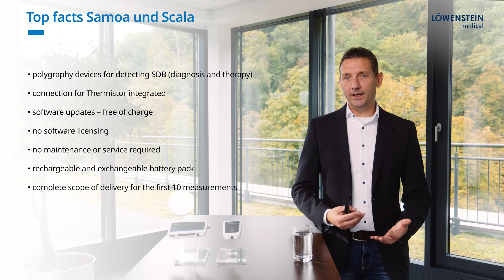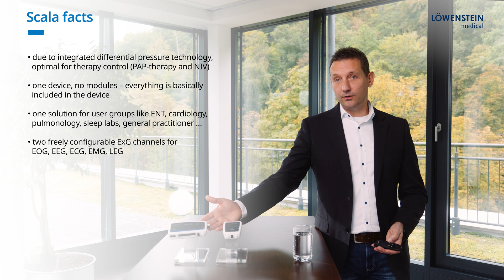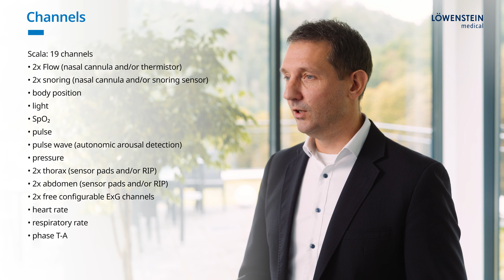The polygraphy devices Samoa and Scala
Product information video for presenting the two polygraphy devices Samoa and Scala from the polygraphy line by Löwenstein Medical. We present the two devices in direct comparison and inform you about technical features, functionality, application and special features. Samoa is the standard polygraphy device from the Löwenstein line, which is light, small and easy to use. Scala is an advanced polygraphy device that offers additional useful functions and options.